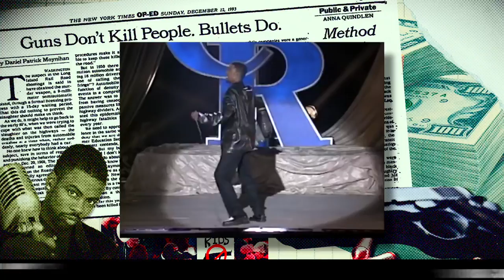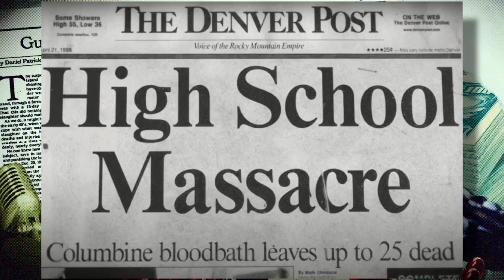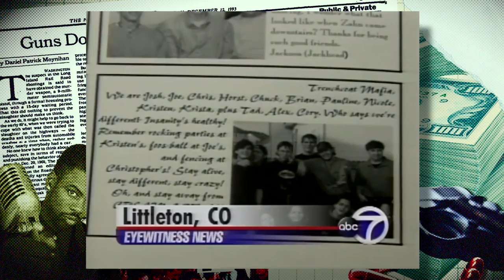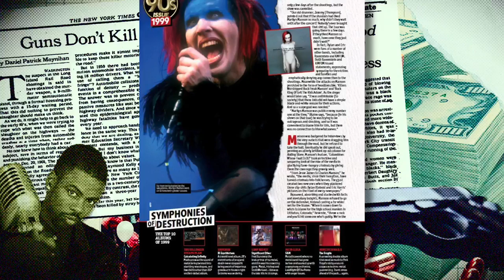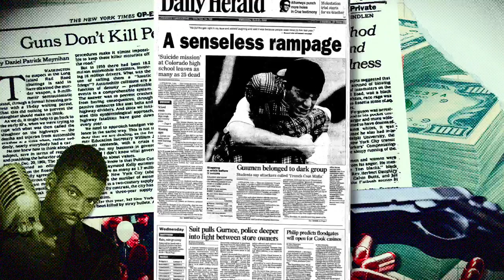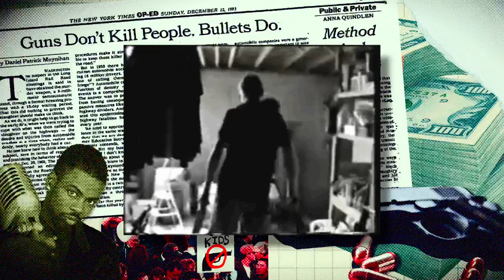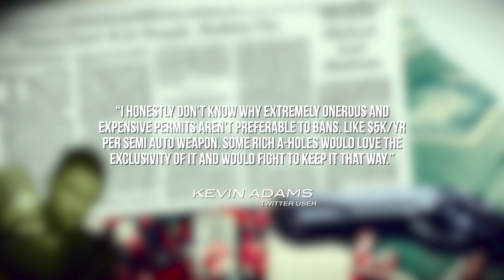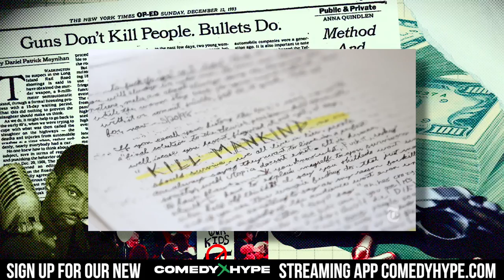Why Chris Rock's '$5000 Bullets' Theory Is Genius - Joke Genius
- With the rise of mass shootings taking place in the United States, many have been thinking of what solutions can be put in place. Chris Rock not only has become one of the greatest comedians today but his thoughts on stage have served as great talking points to some of challenges faced in society. In his special Bigger Blacker rock would take on mass shootings and suggest the '$5000 bullet' theory.  We examine this classic joke in another episode of 'Joke Genius'. Instagram: @ComedyHype & Twitter: @ComedyHype_